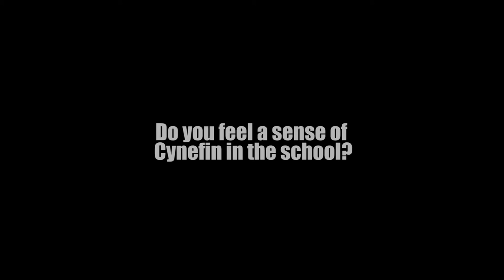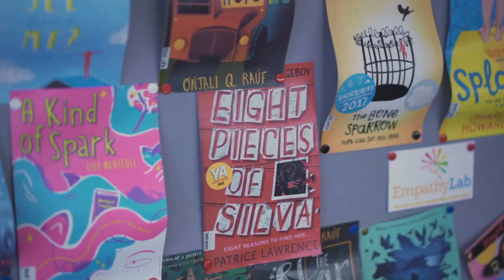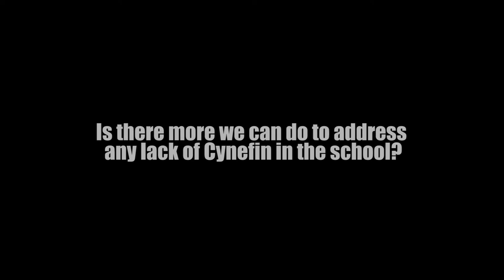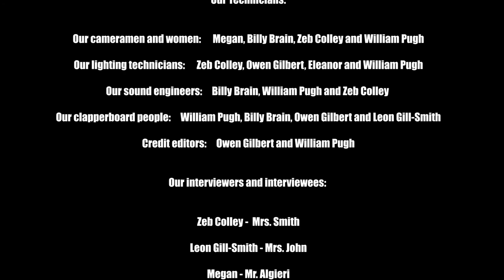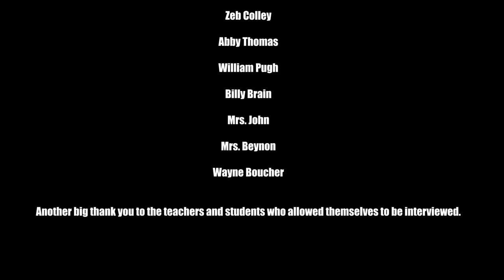Ysgol Harri Tudor Clwb Cynefin Film 2021 2022